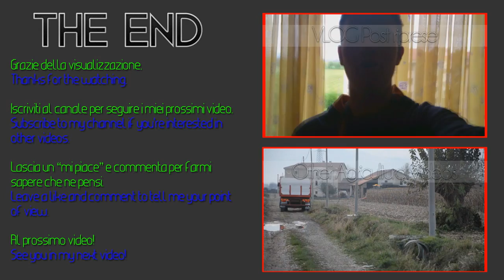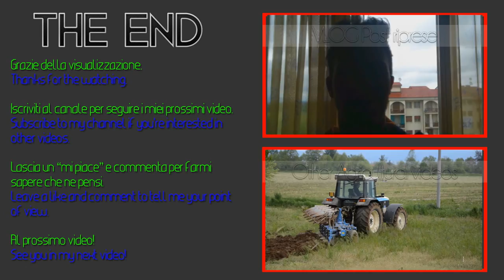Agro Real: Lamborghini Racing 150 in aratura.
Ritorna l'agricoltura reale su Agromoderni.
Oggi prima lavorazione per la semina mais: l'aratura!

-INFO-
Lamborghini Racing 190
Aratro 4 vomeri entrosolco
Profondità, circa 15-20cm
Terreno molto umido, post temporale con lieve pioggierellina.
Zona: Confreria, Cuneo (CN)

-SOCIAL-
Vuoi sapere con cosa registro ed altre notizie su di me?
Guarda sul mio sito!